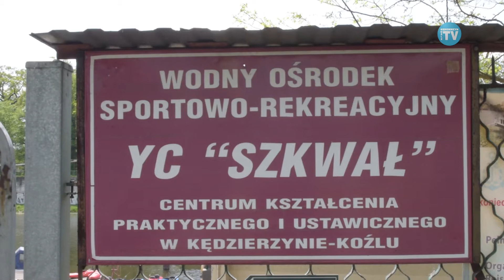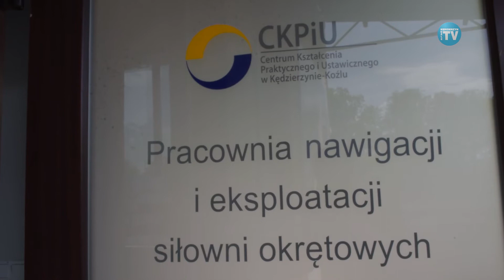WYJĄTKOWA PRACOWNIA DLA WYJĄTKOWEJ SZKOŁY